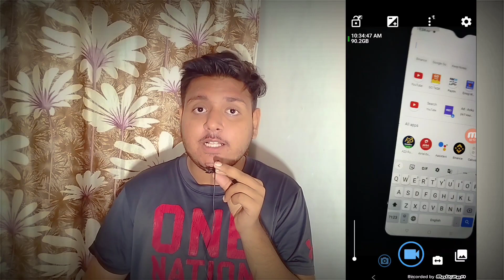🤑 Free 10Rs Earning Instant Paytm Wallet Cash Earning App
🤑 Earn Paytm Cash Rs.10 Instant cashback Paytm Wallet Earning App

REFER CODE - ZT4M2Q

Your queries -

minimum redeem 1 rupees app
online earning
best money earning app for paytm
paytm cash
instant earn
self earning app minimum redeem 1 rupees
money app
2023 best self earning app
2023 new paytm earning app
without investment paytm cash
paytm bug
paytm new offer
money
earn
earn daily